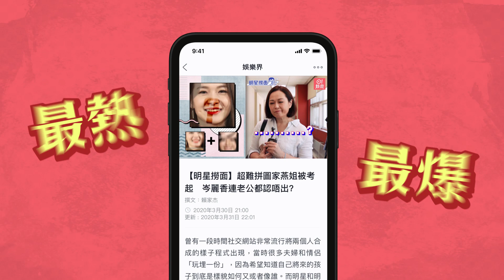《末代皇帝溥儀》尊龍終身未娶 擁兩棵千年老樹原因勁感人